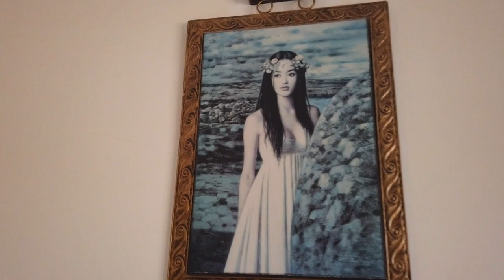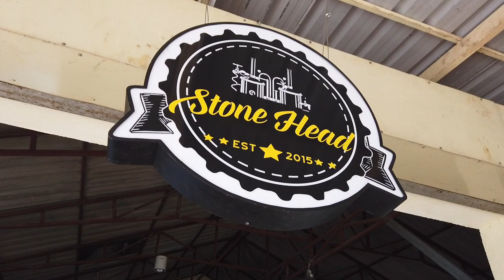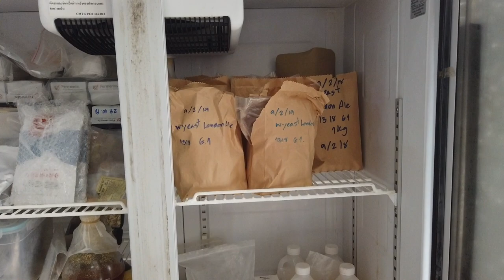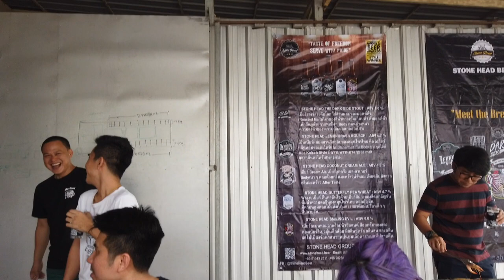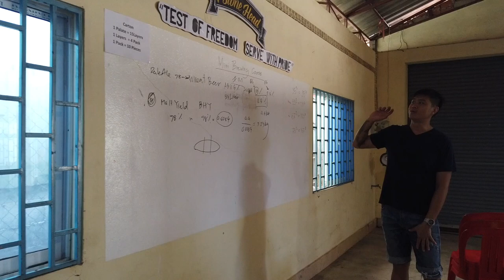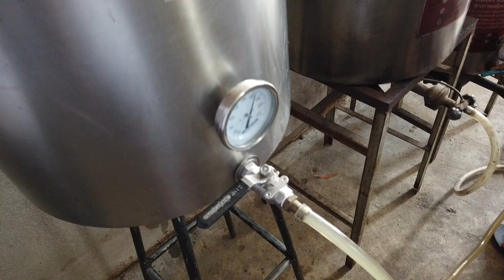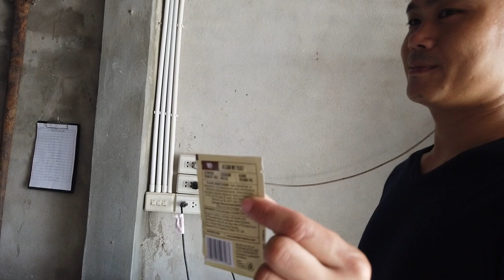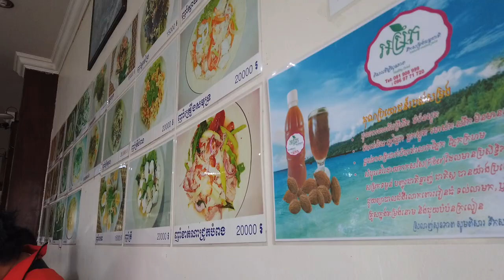ทริปบุกโรงต้มเบียร์กัมพูชา 3 วัน 2 คืน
ทริปพิเศษ ทริปบุกโรงต้มเบียร์ ทริปที่จะพาเราไปเรียนรู้การทำเบียร์ ไปศึกษาถึงโรงทำเบียร์ที่ทำเป็นธุรกิจอย่างแท้จริง และเรายังได้ออกแบบสูตรเบียร์ของพวกเราเอง พวกเราตั้งใจจะทำเบียร์สับปะรดกัน โดยได้สั่งสับปะรดภูแลจากเชียงรายมาต้มกันเลยทีเดียว ผลลัพธ์ของการทดลองเบียร์ที่เราทดลองกันจะเป็นยังไงมาดูกัน